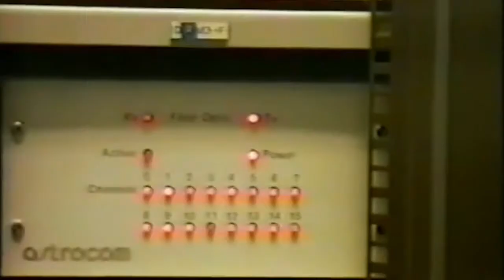AviaDev 2017 - New arrival Jetwest outline their launch plans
Dikko Nwachukwu, Founder and CEO, jetWest